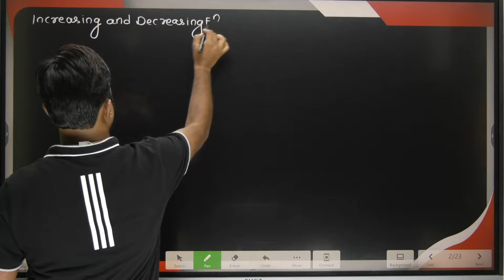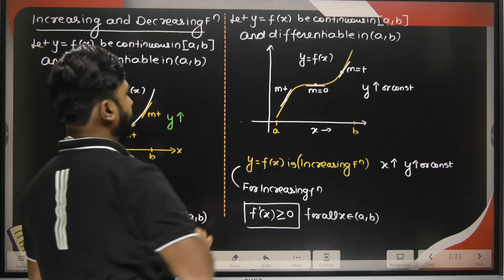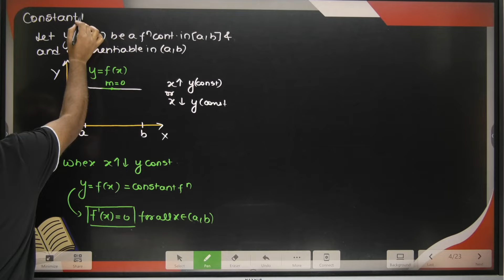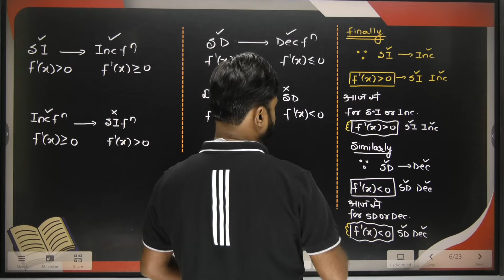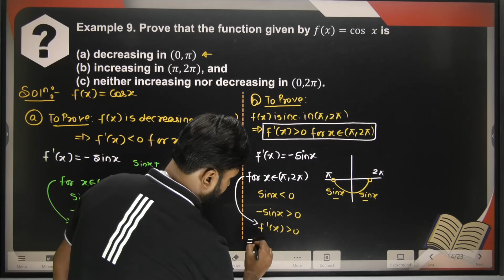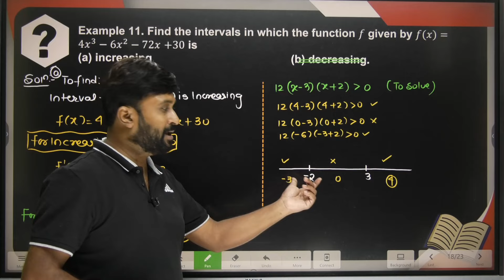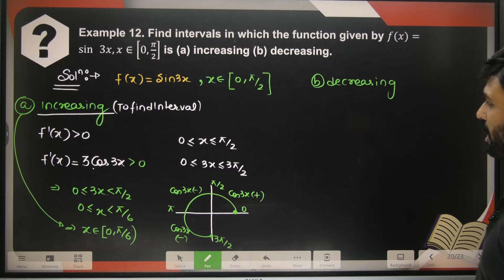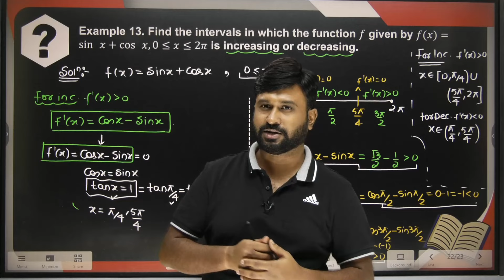Class 12 Maths NCERT | Chapter 6 Application Of Derivative | Ex - 6.2 Introduction | VidyaWise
Class 12 Maths NCERT  | CH - 6 Application Of Derivative | Ex - 6.2 Introduction

SAFAL BATCH 2.0 for Class 12th Students (Only Maths)

KEY FEATURES OF SAFAL BATCH:
- Notes and DPPs
- Recorded Videos available 24/7 for Quick Revision.
- Periodic Test
- Strategy session on how to attempt the exam.
- Access Course from any Device
- Open Mic Session

If you have any queries Please Contact To our Help Line number: 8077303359

what we have learned in this video :
Tangent Lines,
Normal Lines,
Maximum and Minimum Values,
Critical Points,
First and Second Derivative Tests,
Graphical Interpretation,
Optimization Problems,
Real-Life Applications,